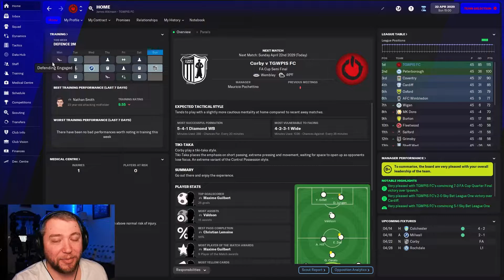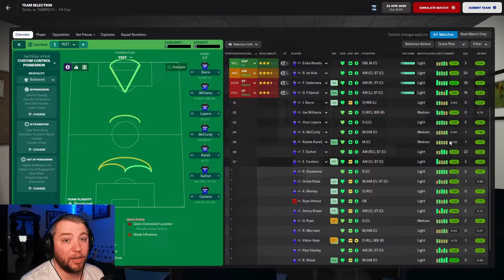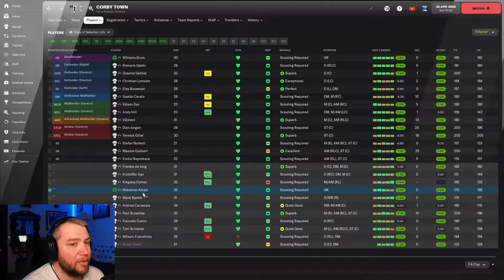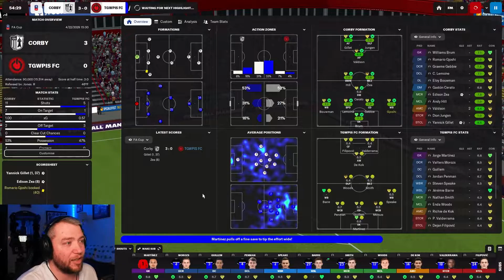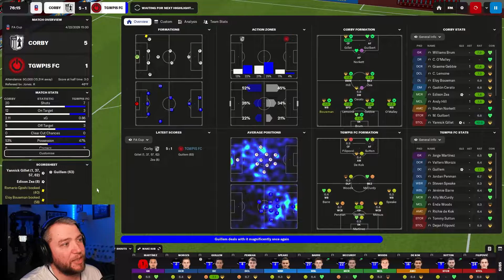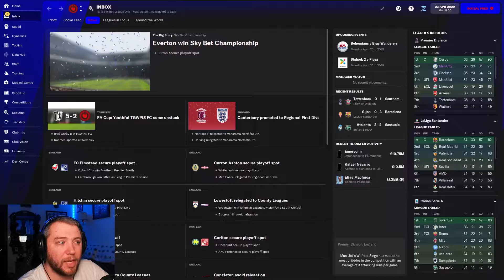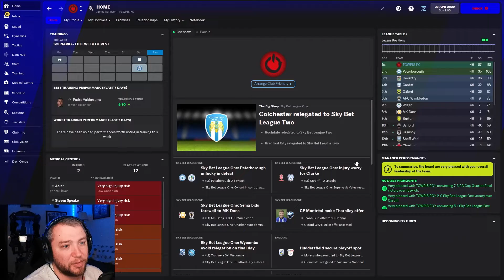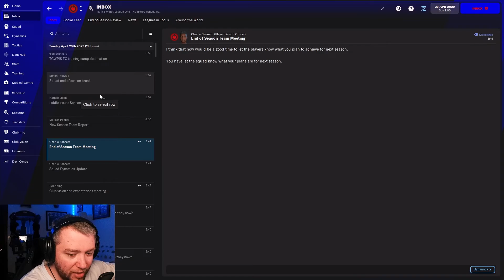Rise Again - TGWPIS FC 76 | Corby, My Old Friend | Football Manager 2022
Discarded from the Club who he lead to glory, shunned by the very players he coached. Vilified by the fans, canceled by the media. Written off. What does a manager do? Give up or rise from the ashes to show them all that there is more to this game than Trophies. Only Together Can We Win.

Football Manager 2022 has finally dropped and our save with the Phoenix club TGWIPS FC as we look to rise up from the lowest leagues in the English football pyramid to obtain glory once again.